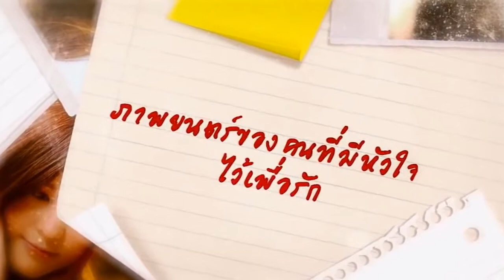ตัวอย่าง อยากรักก็รักเลย Yes or No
ผู้จัดจำหน่าย : มงคลเมเจอร์

กำหนดฉาย :  16 ธันวาคม 2553

แนว :  Romantic

กำกับ :  สรัสวดี วงศ์สมเพ็ชร

ศุภนาฎ จิตตลีลา
สุชารัตน์ มานะยิ่ง
อริสรา ทองบริสุทธิ
อินทิรา ยืนยง